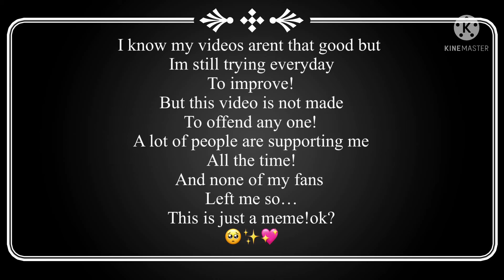When I first started youtube..//[•Siimply Airi•]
Its just for when I started!😁💖